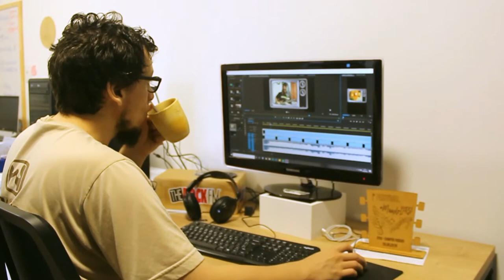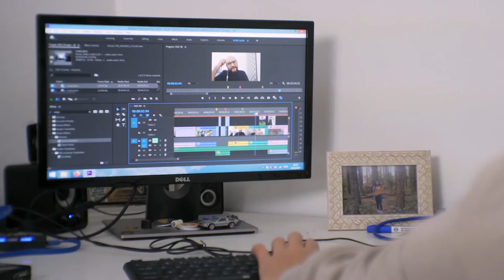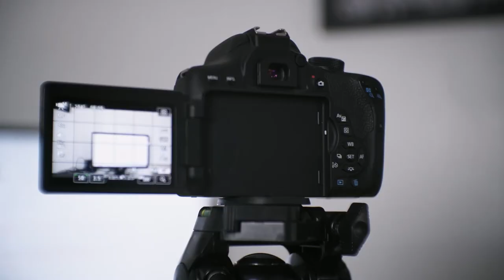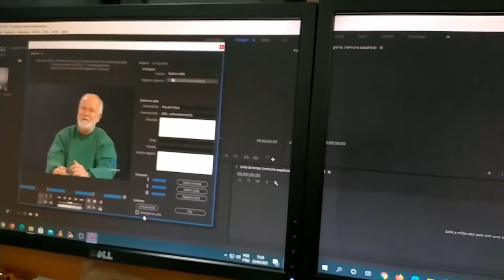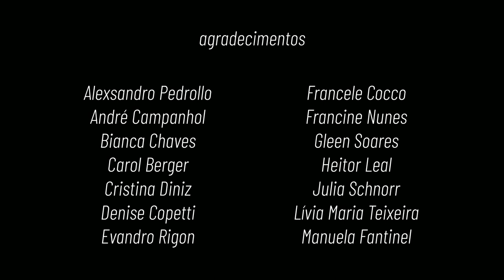VINTECINCO - TV OVO 25 anos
Vinte e cinco anos de TV OVO!

25 personagens, em 25 minutos, em homenagem aos nossos 25 anos. Conheça mais sobre a TV OVO, relembre rostos, histórias e aventuras dos que são e foram TV OVO.